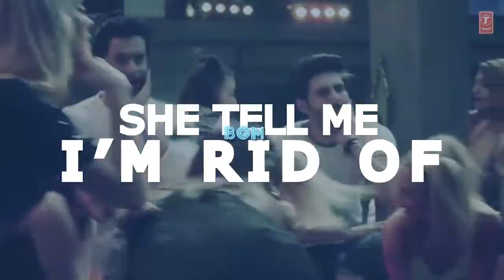March 22, 2021